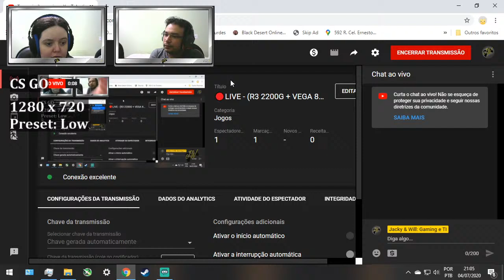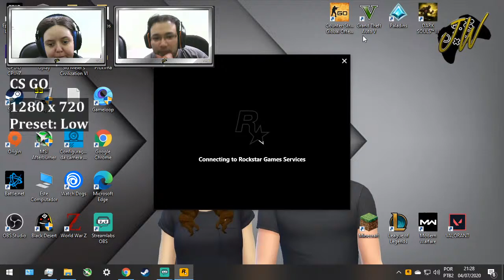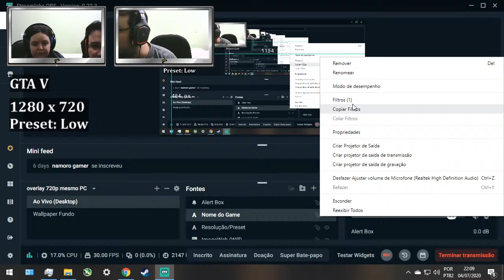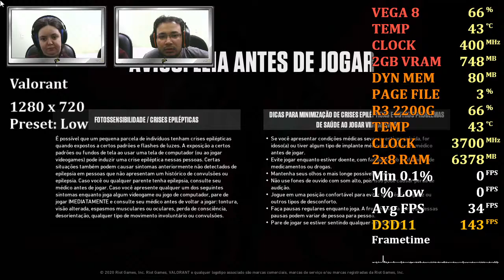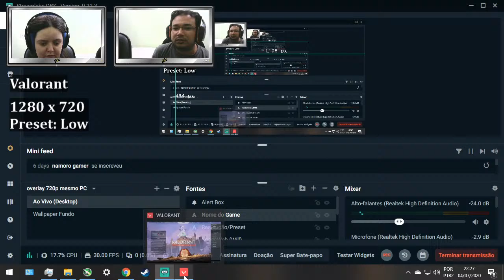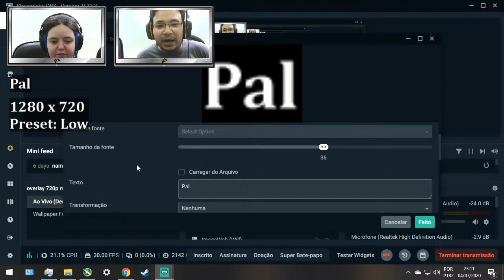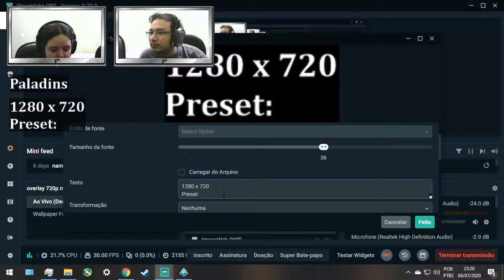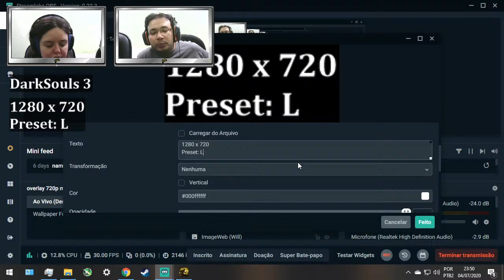🔴LIVE (R3 2200G + VEGA 8) #2.0 - Jogando e Stremando do Mesmo PC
CS GO
GTA V
Paladins

PC Specs:
Processor: AMD Ryzen 3 2200G 3.5 Ghz / 3.7 Ghz @Stock
Motherboard: ASUS Prime A320M-K/BR AM4
Ram: 2x8 GB Crucial Ballistix 2400 Mhz DDR4
Power Supply: Corsair CX 450W 80 Plus Bronze
Hard Disk: 1TB Western Digital Blue 7200 RPM 64 MB Cache
Hard Disk: 2TB Seagate Barracuda 7200 RPM 64 MB Cache
Case: Bluecase BG-024
Cooler: AMD Wraith Stealth
Graphic Card: Ryzen 3 2200G Integrated Graphics VEGA 8
Driver: Adrenalin 2020 Edition 20.2.2
OS: Windows 10 Pro 64 Bits
Streaming Method: Software Streamlabs OBS with h264 encoder.

Wanna help the Channel? Join us ^^